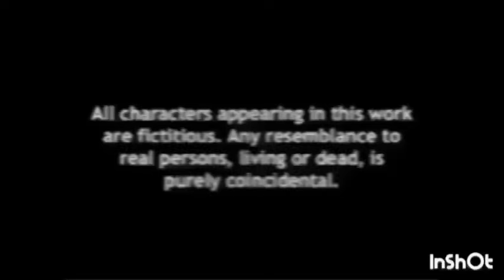येती पाहुणे घरा.. कंटेंट पटापट गोळा करा 🙌🏼 ​⁠reactionvideo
Ankita prabhuwalawalkar
CrazyfoodyRanjita
Rohansvlog
S for satish
Ovee and mumma
Being ranjita
Fakecreators